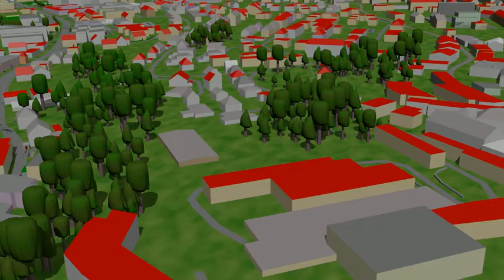OpenStreetMap Passau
OSM2World converted the 3D-map from osm- to obj-format.
In Blender the obj-file was imported, a sun and a hemi-light were added and a simple tracking shot was animated.
The mesh was slightly improved and some materials were modified.